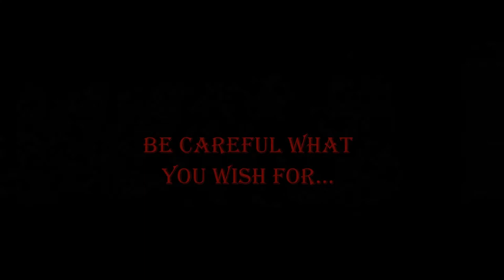City Academy Musical Theatre Company - Summer Show 2013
27th & 28th July - 2013
Riverside Studios
 - Saturday 27th July - 2.30pm
 - Sunday 28th July - 7.00pm

Witches of Eastwick
Book & lyrics by John Dempsey
Based on the novel by John Updike